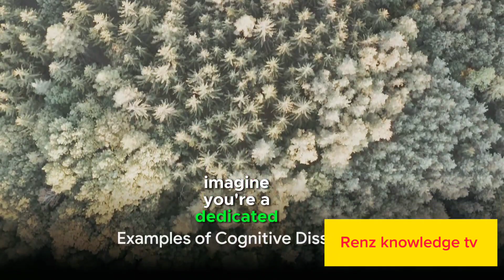COGNITIVE DISSONANCE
The discomfort caused by holding conflicting beliefs, leading individuals to resolve the inconsistency.

Hello everyone this channel i will share tips and ideas based of my experience,if you are gathering some idea,tips and safety watched my uploded vedios.i hope you get some knowledge also and enjoy 😊God bless..